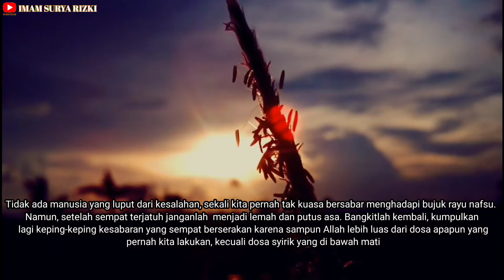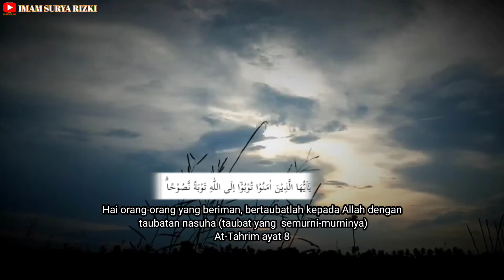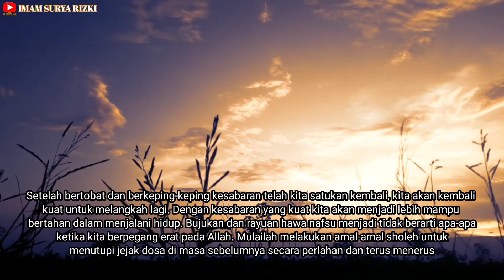MANUSIA TEMPATNYA SALAH DAN DOSA | MANUSIA TERBAIK ADALAH YANG SENANTIASA BERTAUBAT KEPADA TUHANNYA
Pepatah itu tak salah karena memang ada landasannya, yakni hadits rimayat Imam Turmudzi: “Setiap anak Adam pernah berbuat salah dan sebaik-baik yang berbuat salah adalah yang bertobat dari kesalahannya.” Ada juga hadits riwayat Ibnu Majah: “Sesungguhnya Allah menghapuskan dari umatku dosa ketika mereka dalam keadaan keliru, lupa dan dipaksa.”

Kemudian ada pertanyaan bagaimana dengan orang yang pura-pura lupa? Apakah dia juga juga dianggap tidak berdosa? Jawaban tegasnya adalah BERDOSA, bahkan dosanya bisa berlipat karena telah melakukan kebohongan publik yang merugikan orang lain. Nah, tipe pura-pura lupa seperti ini mulai marak jaman kita ini, terlebih orang-orang yang tertimpa kasus dan dibawa ke pengadilan